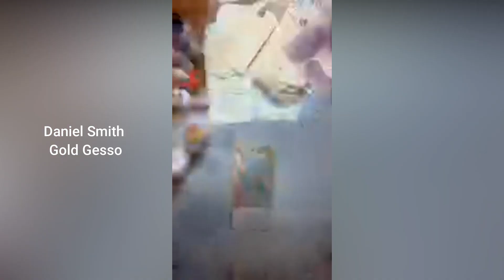Sparkling Mixed Media Tags with Mary Beth Shaw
Stencils used:
S404, Grid Outline 4 by 4 by Mary Beth Shaw
M258, Neighborhood Map by Mary C. Nasser
S302, MB Makes Marks Pipette by Mary Beth Shaw
S705, Boro by Kristin Reese Williams
L568, Crazy Quilt by Andrew Borloz
S216, Timeless by Seth Apter

Other Products:
Izink by Aladine
Paper Artsy Paint
Daniel Smith Gold Gesso
Stampendous Embossing Powders

Denver Avenue by Reed Mathis